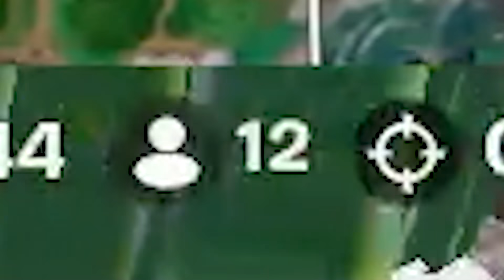強くなりすぎたビッグブッシュボム！（秘密アプデ）【フォートナイト】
【送り先】
〒１５０-０００１
りあん宛